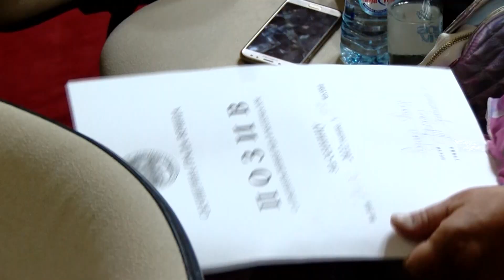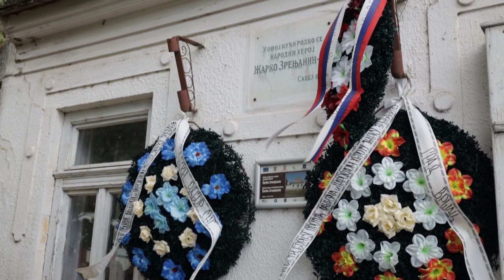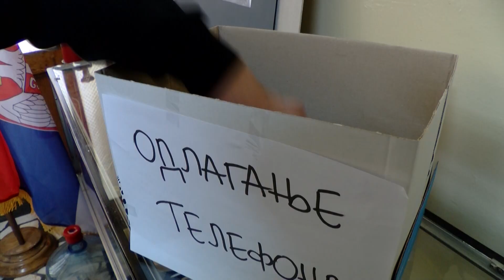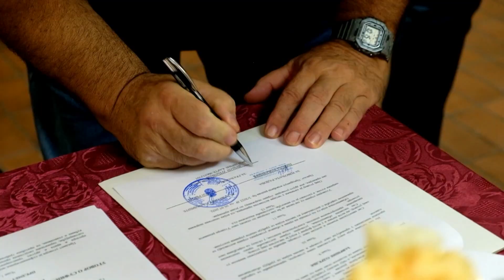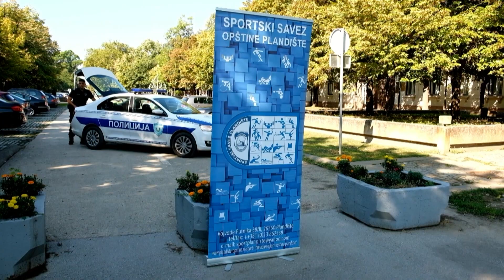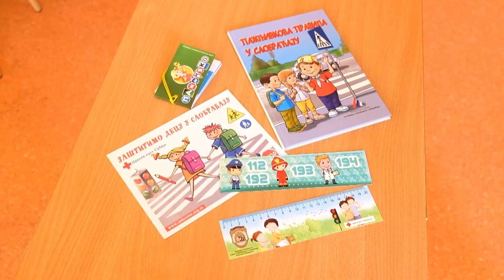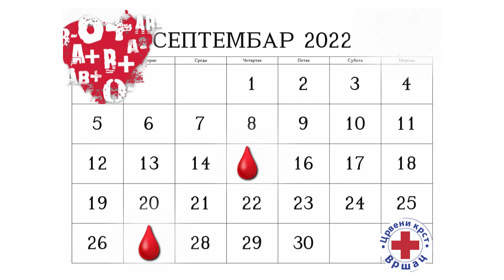DNEVNIK ZA 13. SEPTEMBAR 2022.